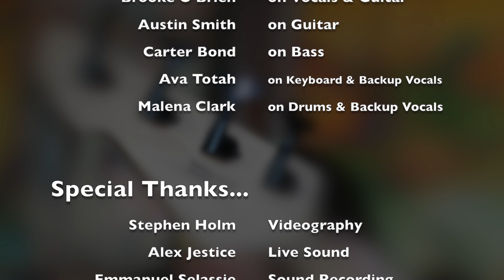BNM's Not My Fault covers "Moonage Daydream" @ Louden Nelson 5/17/17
Real Rock Band Program Presents... Not My Fault
Performing "Moonage Daydream" by David Bowie @ The Louden Nelson Center in Santa Cruz, CA